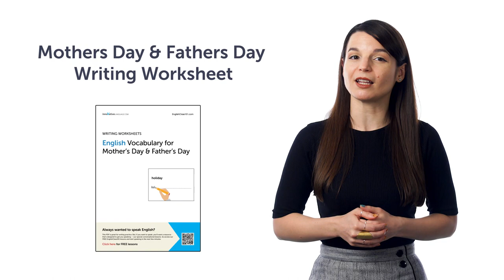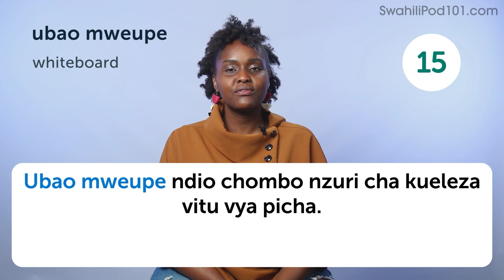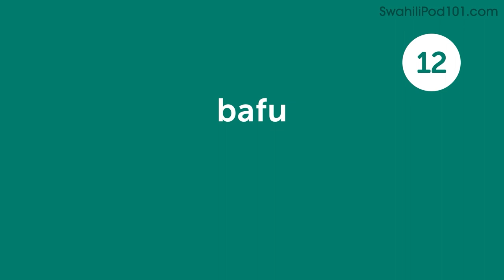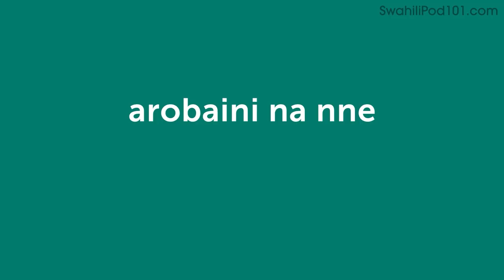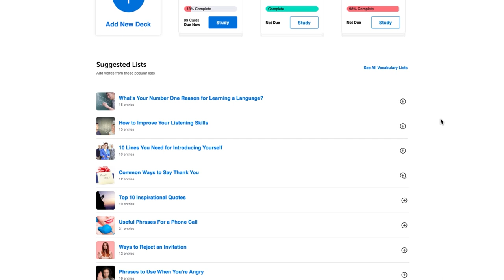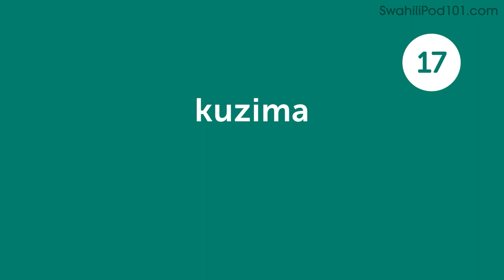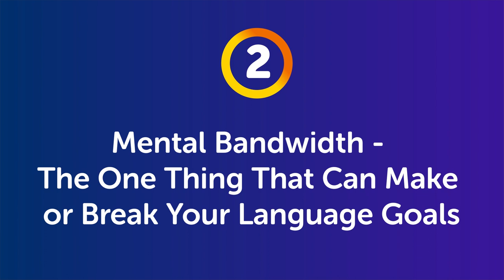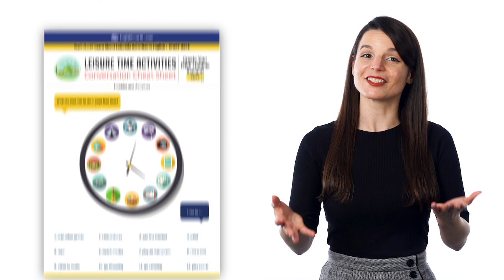Your Monthly Dose of Swahili - Best of April 2023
Step 3: Achieve Your Learning Goal and master Swahili the fast, fun and easy way!

In this best of April 2023, we will review all the topics and lessons released this month on the channel. This is THE place to start if you want to learn Swahili, and improve both your listening and speaking skills